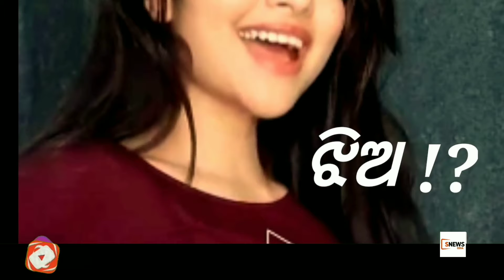ସ୍ମିତା ମହାନ୍ତି ଙ୍କ ଝିଅ କୁ ପ୍ରଥମ ଥର ଦେଖନ୍ତୁ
Actres SmitaMohanty daughter

ଆପଣ ମାନଙ୍କ ପ୍ରିଅ YouTube Channel କୁ Follow କରନ୍ତୁ:-

Video Credit-
If you are the owner of this video and if you think I will miss use your products Please Mail or message us We will remove your video as soon as possible (within 24 hours).